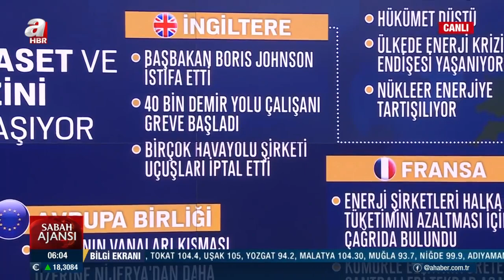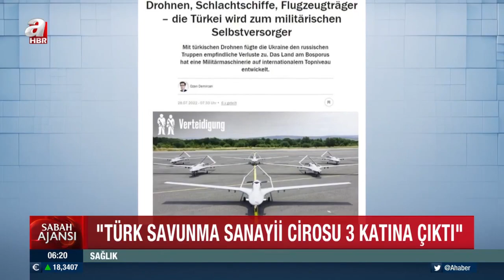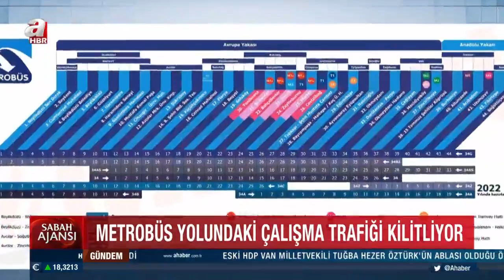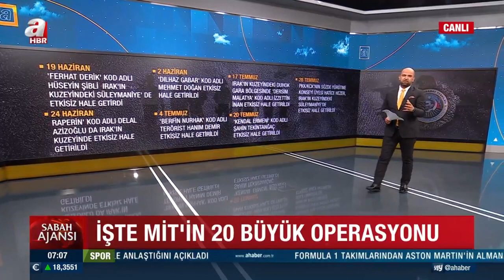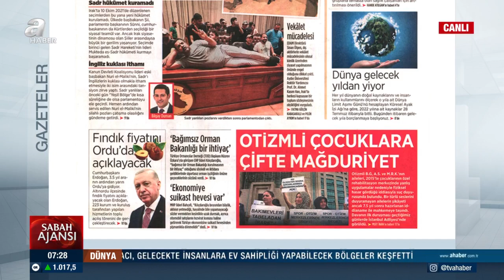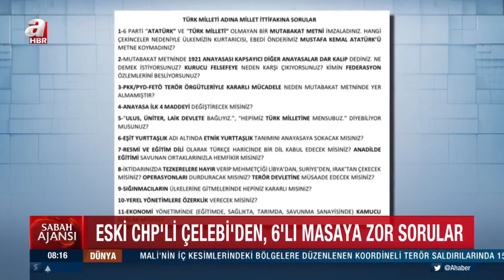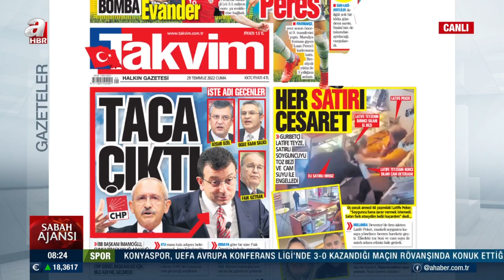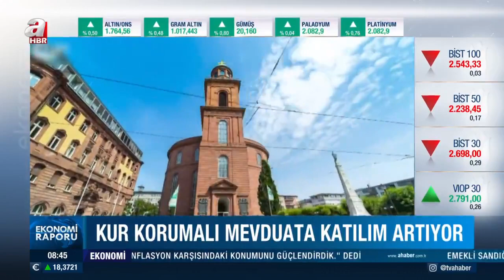Tahir İnan ile Sabah Ajansı / A Haber / 29.07.2022